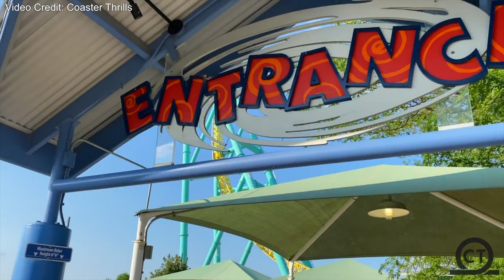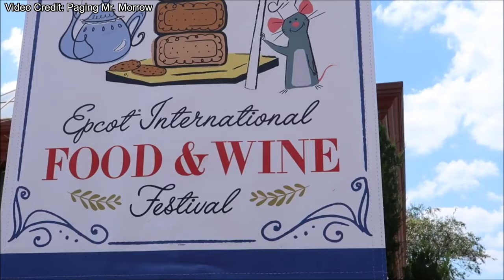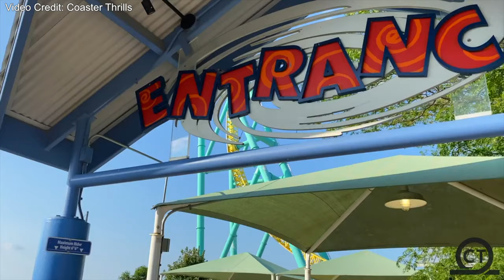Why Wicked Twister and Other Ride Removals are Good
Have you ever wondered why a park would remove a ride? In this video I set out to answer that question. But not only why they remove rides, but also how this can be a good thing.
Just credit to The Enthused Life. Thanks and enjoy!